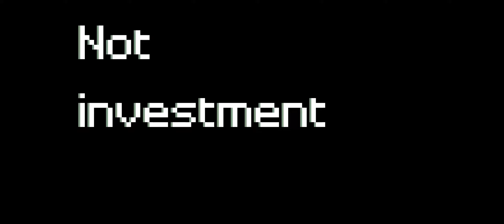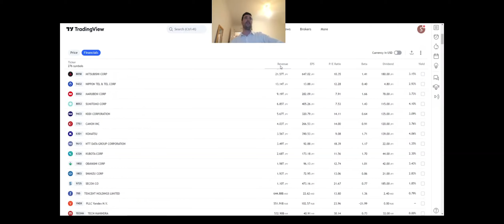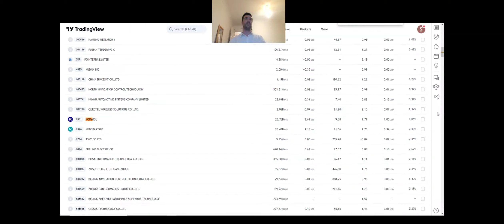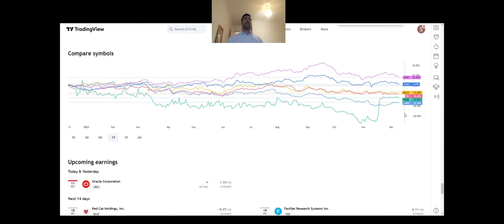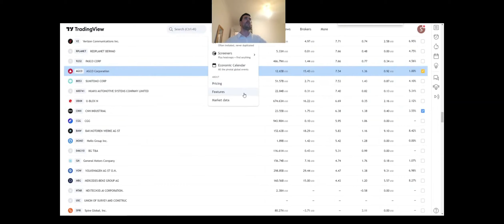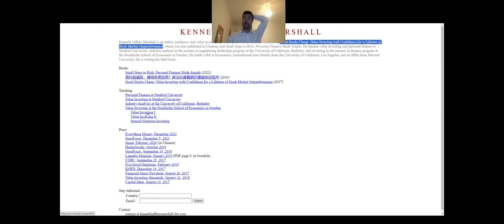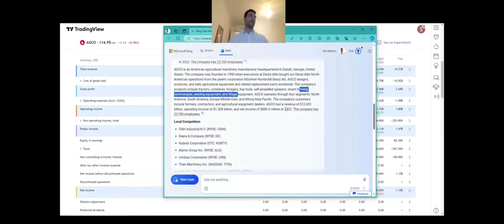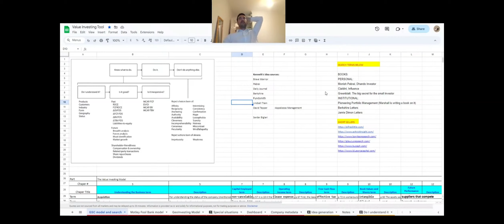NYSE AGCO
An ag company that does precision agriculture after a $2.3B acquisition of Trimble Ag.